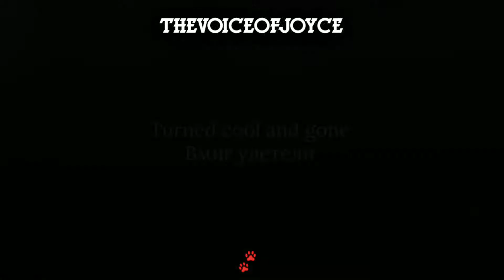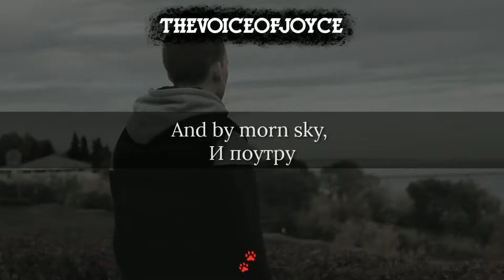Пробуждение/Awakening — a poem by Alexandr Pushkin (1816)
Alexander Sergeyevich Pushkin was a Russian poet, playwright, and novelist of the Romantic era who is considered by many to be the greatest Russian poet and the founder of modern Russian literature. Pushkin was born into Russian nobility in Moscow. (Source: Wikipedia)

And this is my first journey through his poems.

(It's been a long time since my last upload of poetry-reciting.)

Translated by Yevgeny Bonver, August 28, 2005
And as a side note, the English translation is not the literal translation. I did put the Russian text in order, but again, it's not literal translation.

Ulyanovsk
14/12/18